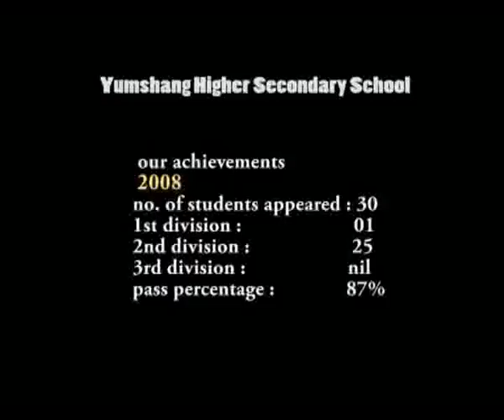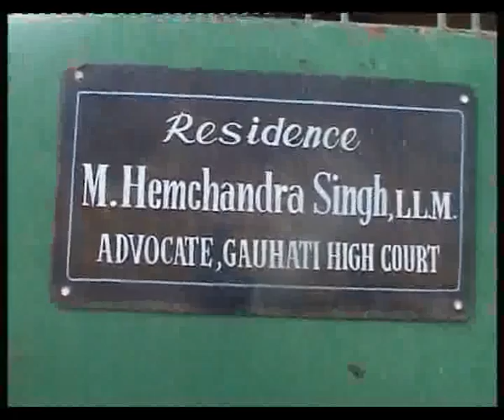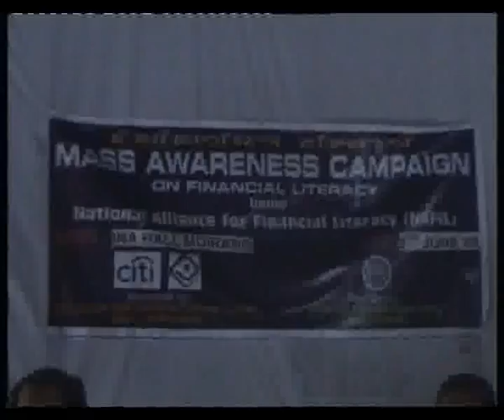Title 01 Segment 300 14 08 00 20 08